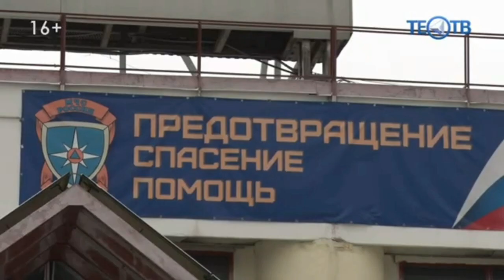Герой мусульманин в московской ночи - Руслан Курбанов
Наш брат Шамиль - гордость всего Кавказа

Скромно занимается мужским делом

Торгует клинками @klinok_500 и между делом спасает людей экскаваторами )